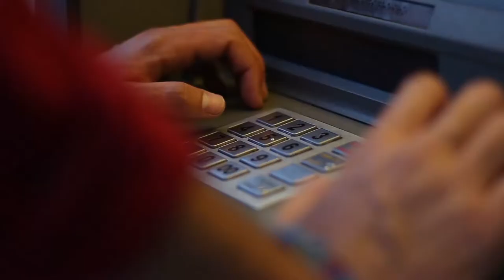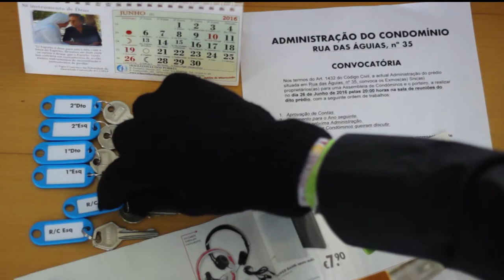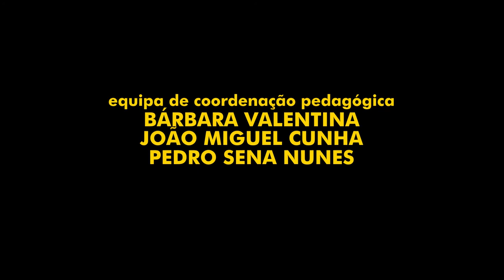Schlboski (2016)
A young man is left with no financial support from his parents and has to learn how to live on his own.

Schlboski was screened at Lisbon & Estoril Film Festival, won an Honorable Mention for creativity in Fantasporto International Film Festival and an award at FEST - New Directors / New Films Festival (FESTinha competition).

Equipment
- Canon EOS 700D (Rebel ti5)
- 18-135mm and 50mm Lenses

Tomás Andrade e Sousa